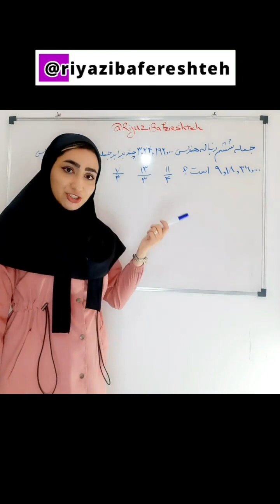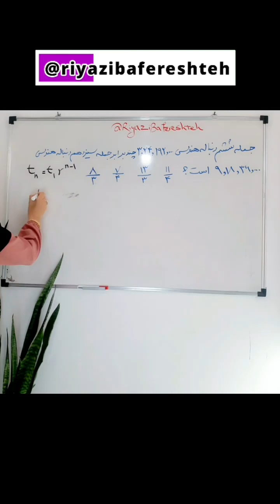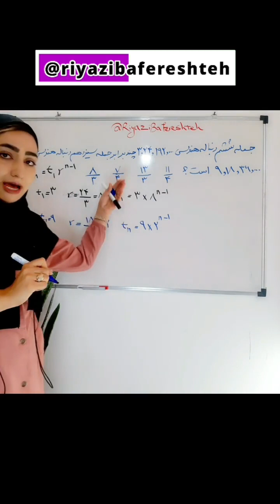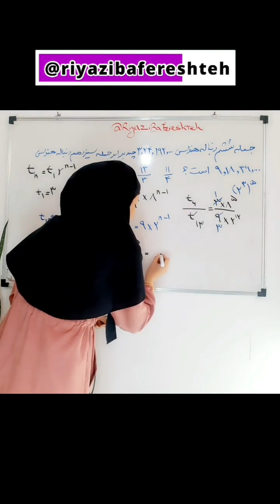مدرس ریاضی فرشته باقرنیا